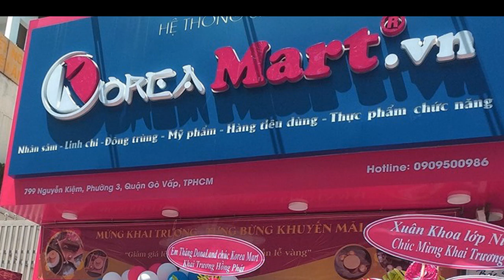NHẠC THƯƠNG HIỆU KOREA MART - Khắc Trung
Song: KOREA MART
Composer: KHẮC TRUNG
Singer: KHẮC TRUNG
Music Producer: TRUNG NGON
Mix & Master: TRỊNH THIÊN ÂN
Edit Music: KHẮC TRUNG

Lyric:
Chẳng phải tìm đâu xa khi ta mua sắm để làm quà
Những thực phẩm chức năng nhân sâm linh chi hàng cao cấp
Ai da đen da ngâm đã có mỹ phẩm siêu đặc trị
Lướt Web Mart KOREA tham khảo vô số mặt hàng
Lướt Web Mart KOREA khách xem tham khảo vô số mặt hàng

Korea Mart giao hàng tích tắc
Chẳng phải để khách chờ đợi
Korea Mart luôn đặt uy tín
Người người cảm thấy hài lòng
Korea Mart luôn làm ưng ý
Vì là đại sứ tầm nhìn
Korea Mart luôn đảm bảo chất
Lượng sản phẩm lên hàng đầu!

★ Mọi sản phẩm trên kênh đều được độc quyền của Khắc Trung, đề nghị cá nhân, tố chức không reup. Xin cảm ơn!